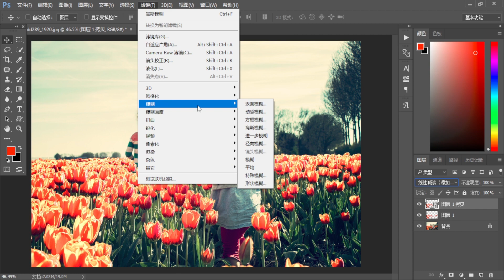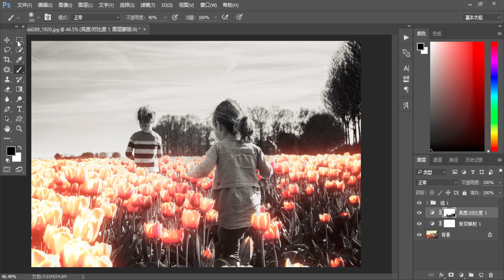glowing effect photoshop